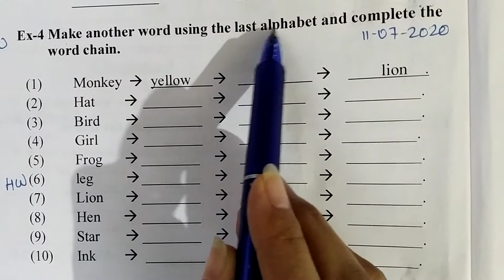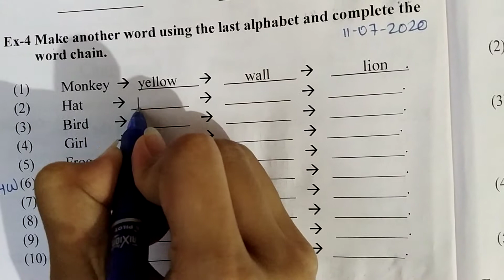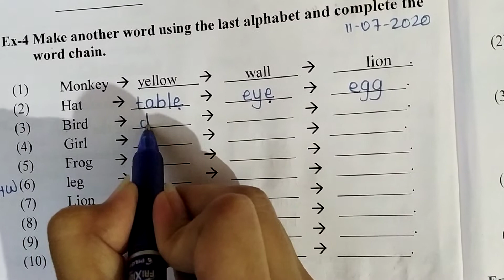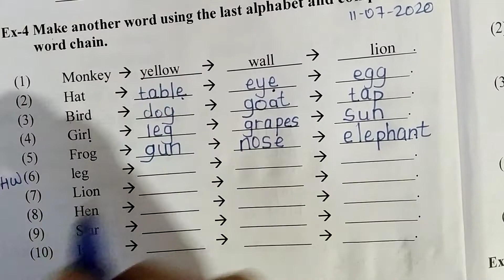STD:-1#ENGLISH GRAMMAR#CHAPTER :-4 WORDS AND SENTENCES#WORD'S EXERCISE 4